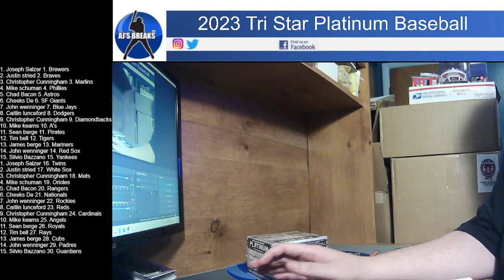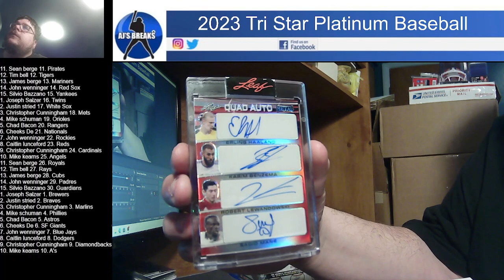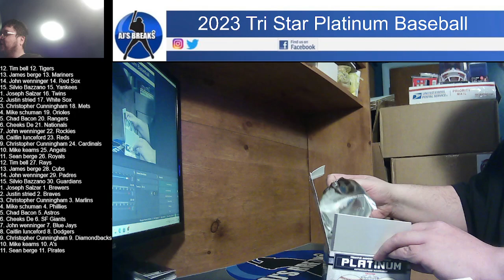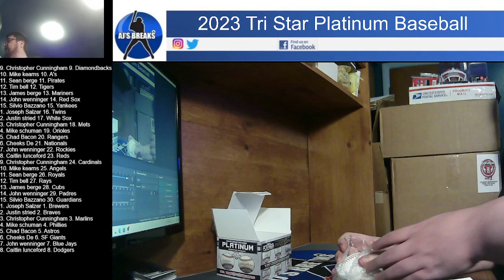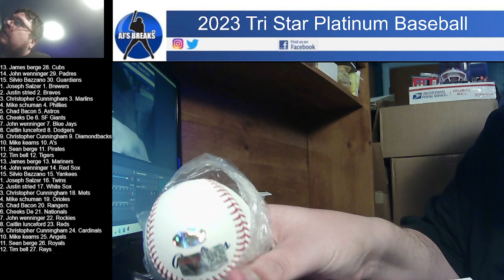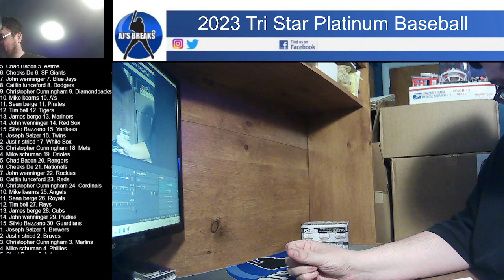2023 Tri Star Platinum Baseball